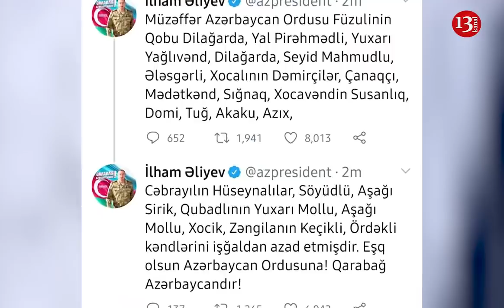YENİ ƏRAZİLƏR AZAD EDİLDİ- Prezidentdən tvit gəldi: Daha 23 kənd işğaldan azad edildi